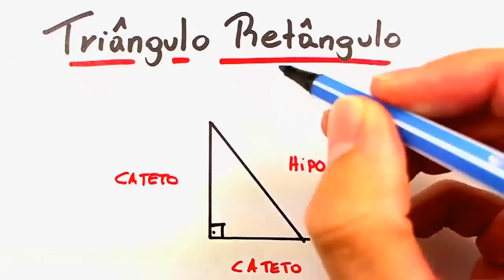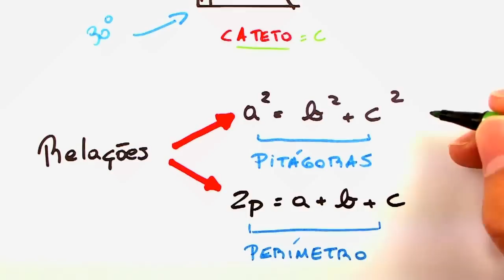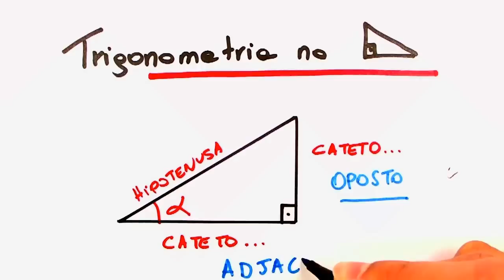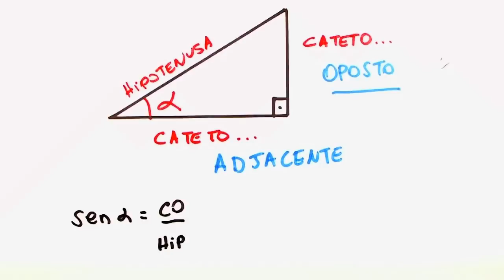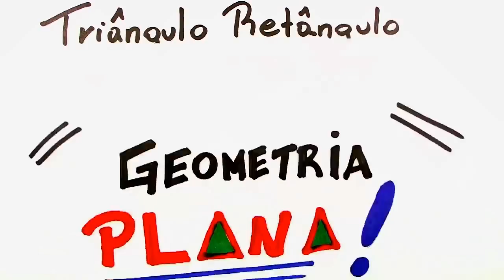Relações básicas e trigonométricas do triângulo retângulo | ENEM e Vestibulares | Me Salva!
Quer estudar Matemática para o Enem e muito mais? Acesse e estude com muito mais conteúdo!

Vamos analisar as principais relações usadas para descrever matematicamente o tipo mais importante de triângulo: o triângulo retângulo. Vamos estudar as relações entre lados e ângulos do triângulo, tais como o Teorema de Pitágoras e as razões trigonométricas.